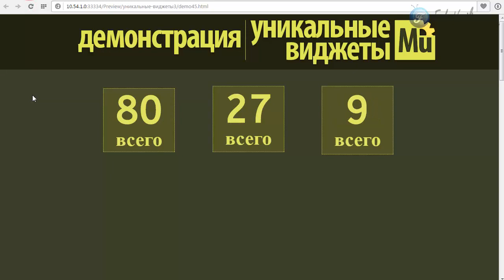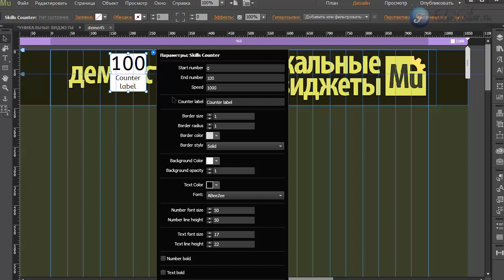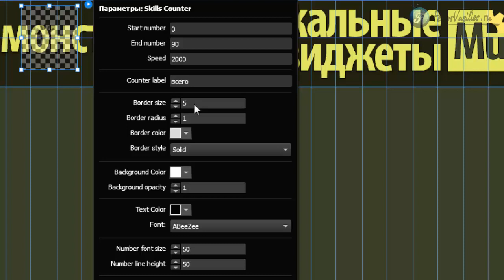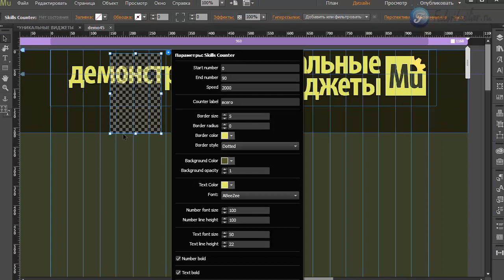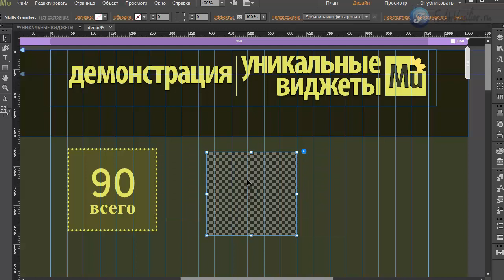Виджет - бегущие цифры [Adobe Muse]. Часть 2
В этом видео я покажу инструмент, с помощью которого вы сможете организовать на своем сайте бегущие цифры, сможете задать скорость, текст, цвет.